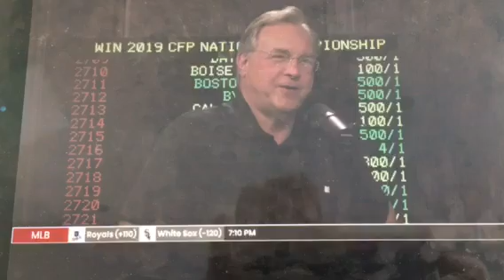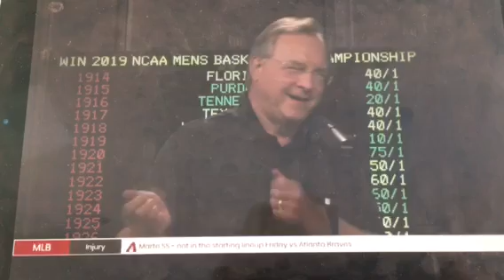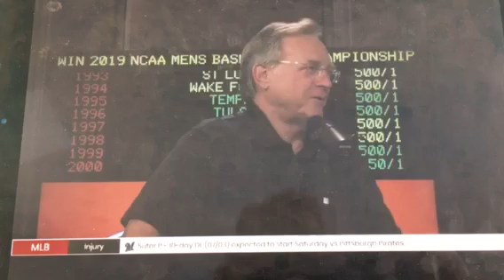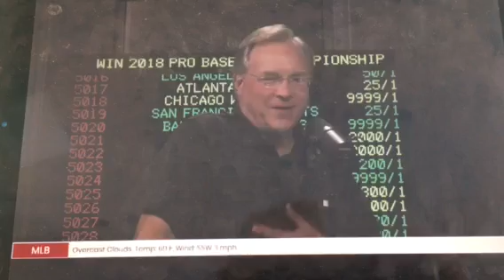"My Guys in the Desert," July 13, 2018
Interview with broadcast legend Brent Musburger of CBS Sports (ABC, ESPN) fame, now lead anchor for VSiN's signature program, "My Guys in the Desert," 6 p.m. to 8 p.m. ET on SiriusXM radio and live-stream video from the Las Vegas headquarters of the Vegas Stats & Information Network.